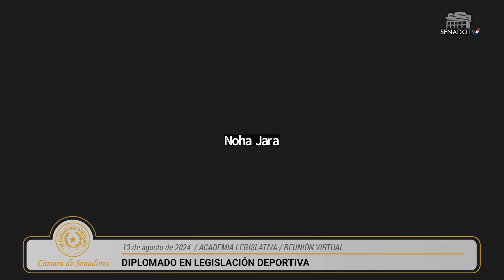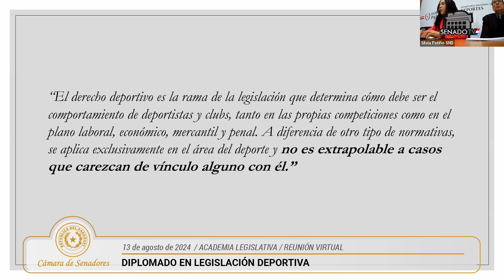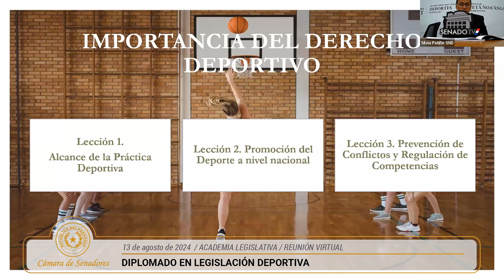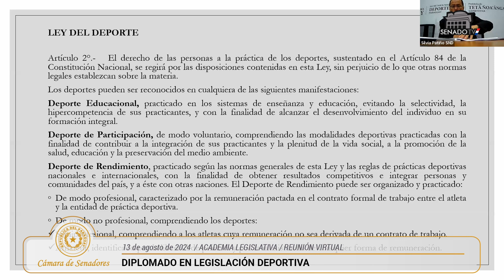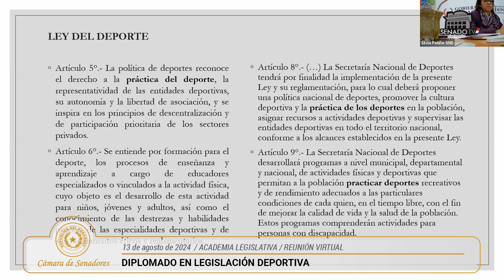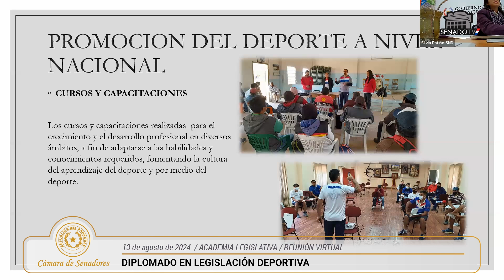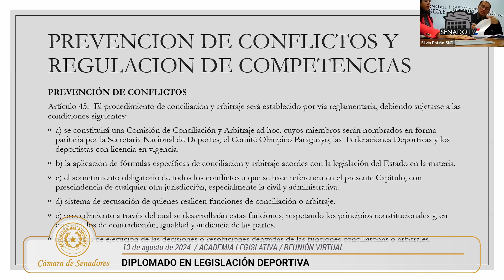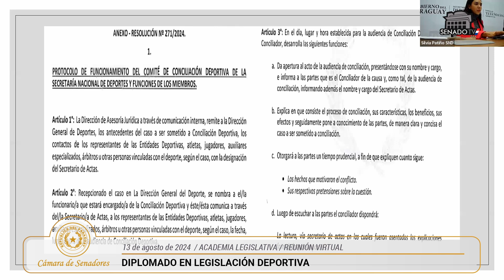ACADEMIA LEGISLATIVA - DIPLOMADO EN LEGISLACIÓN DEPORTIVA 13-08-2024